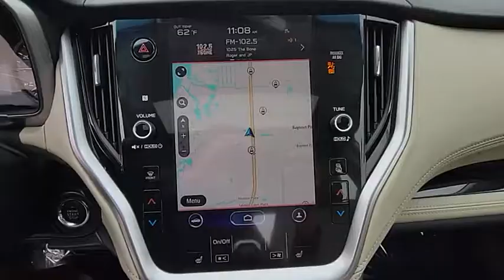2020 Subaru Legacy Port Richey FL PR031285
2020 Subaru Legacy Limited

11613 U.S. Highway 19 N

FREE OIL CHANGES FOR LIFE. New Price!Clean CARFAX.Certified.FREE OIL CHANGES FOR LIFE, LOKEY CERTIFIED INSPECTION, FULL SAFETY INSPECTION.Whc 2020 Subaru Legacy Limited AWD Lineartronic CVT 2.5L 4-Cylinder DOHC 16V27/35 City/Highway MPGSubaru Certified Pre-Owned Details:* Transferable Warranty* Powertrain Limited Warranty: 84 Month/100,000 Mile (whichever comes first) from original in-service date* Roadside Assistance* SiriusXM 3-Month trial subscription, $500 Owner Loyalty coupon & 1 year trial subscription to STARLINK* Warranty Deductible: $0* 152 Point Inspection* Vehicle HistoryAll Trades Accepted! Come experience the LO-key approach to car sales! Guaranteed Credit Approval!